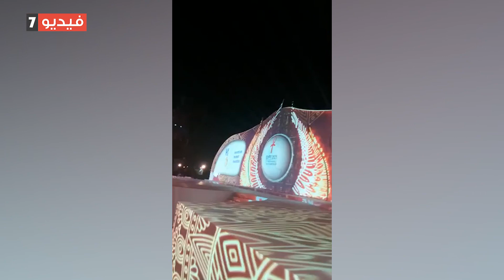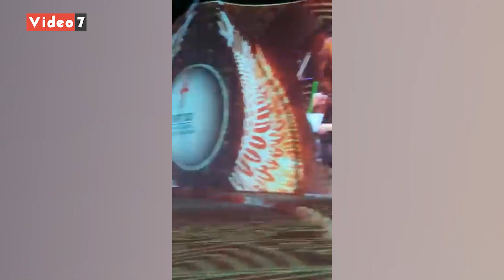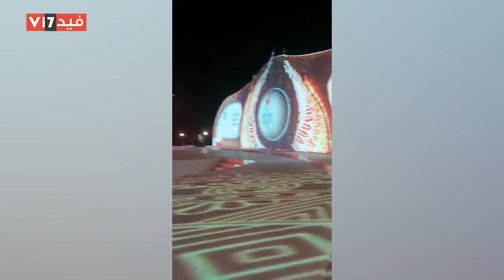حفل مبهر لقرعة كأس العالم لكرة اليد تحت سفح الأهرامات